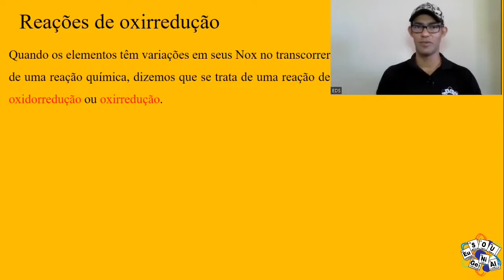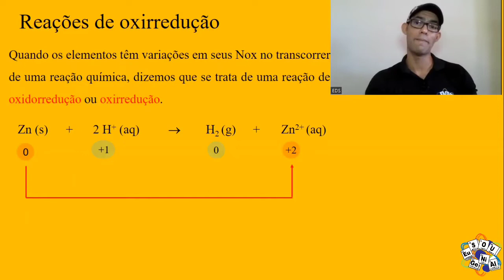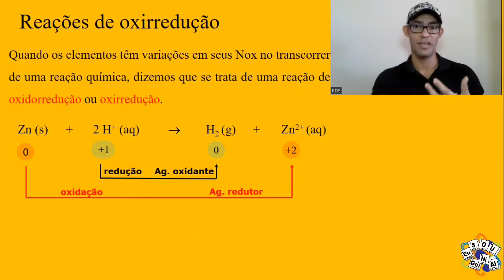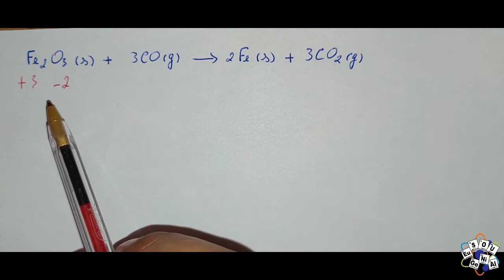Processos de oxirredução - parte 2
Nesta aula é apresentada as equações de oxirredução, bem como a determinação do agente oxidante e redutor nas estruturas químicas.